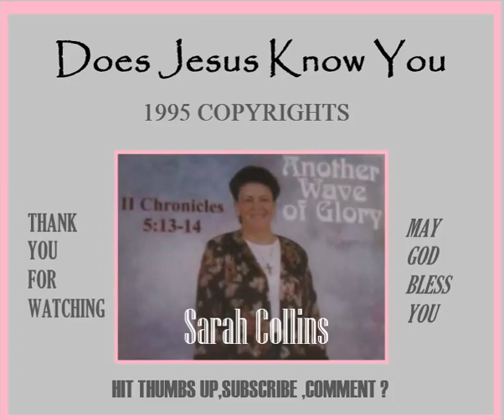YOU SAY YOU KNOW JESUS BUT DOES JESUS KNOW YOU#doesjesusknowyou#jesuschrist#bornagain#bornagain#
YOU SAY YOU KNOW JESUS BUT DOES JESUS KNOW YOU
Written and Performed By : Sarah Collins
1995 Copyrights - BMI and Pulpit & Pew Publishing
You need to make sure Jesus knows you and you know Him as well.
Matthew 7:23 KJV: And then will I profess unto them, I never knew you: depart from me, ye that work iniquity.
Jesus says, “I never knew you,” he means, “I don't recognize you as my disciple, as my follower. You are a spiritual stranger to me.”
To know Christ personally means to get to know Him as you would a friend. In a friendship you spend time with the other person, and you have vulnerable conversations. Talking regularly is an important part of a relationship.